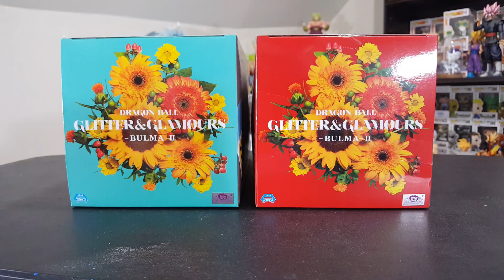Bulma Version 2 Glitter and Glamour Figure Set